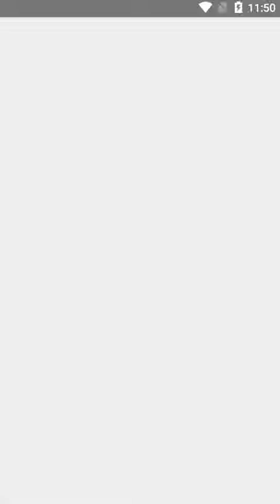雪之影～逃離降雪之街 - 單機解謎遊戲試玩 (Android/iOS)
《雪之影～逃離降雪之街》是 LIB 開發的冒險逃脫遊戲。

玩家需要四處搜索有用的道具，並解開不同的謎題，以找出逃脫的方法。
玩家需要協助時，可以運用遊戲中的提示功能來尋求幫助。

開發者：LIB
遊戲類型：單機解謎遊戲
支援語系：日文
廣告密度：中
APK 大小：77.03 MB
數據包：N/A
系統要求：Android 5.1+
需要VPN：否
支持Root設備：是